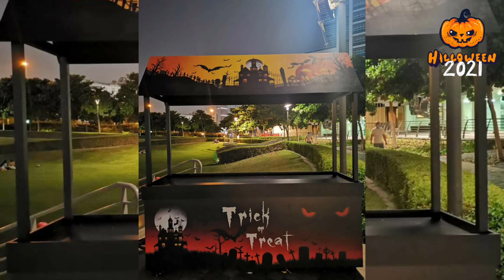HALLOWEEN IN DUBAI 2021| JLT DUBAI HALLOWEEN FEST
JLT HALLOWEEN FEST with @StefanieSterci